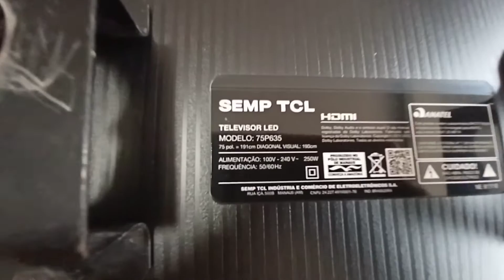INSTALAMOS TV TCL 75P635 NA PAREDE